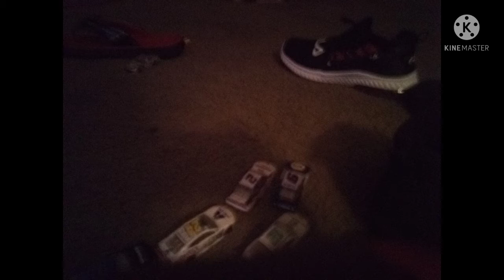Crazy race for the playoffs at Chicagoland! Great finish and a big 2 car flip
SHEEEEEEEESH